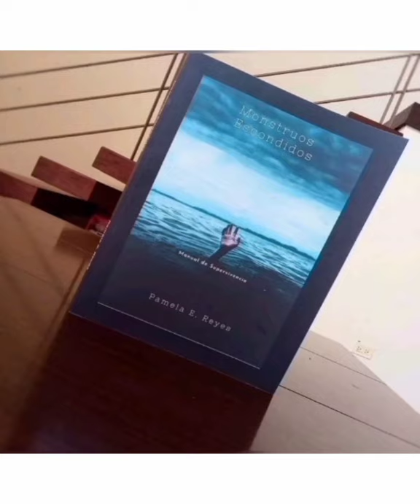El poder que necesitamos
enlaces de "Monstruos Escondidos"

(Versión tapa blanda)

(versión E-BOOK)

El conocimiento, obvio es decirlo, destierra la ignorancia. Cuando vivimos en la ignorancia, al no conocer el mundo, somos presa de errores vitales que nos conducen a una vida difícil, llena de sacrificios, que incluso nos conducen a morir prematuramente.